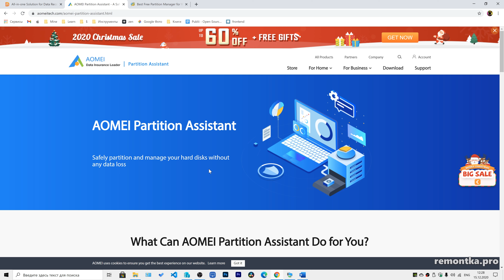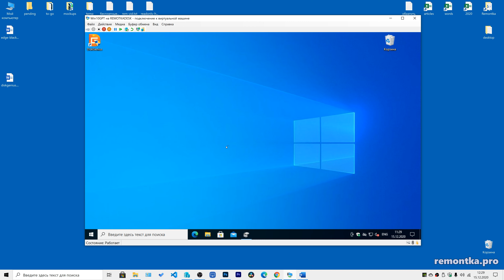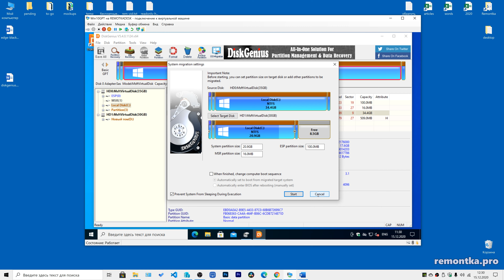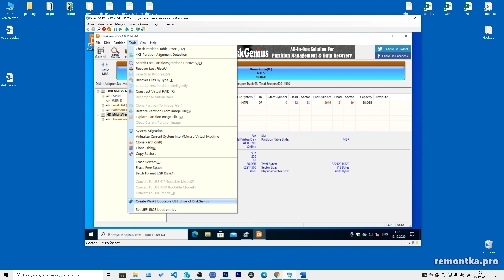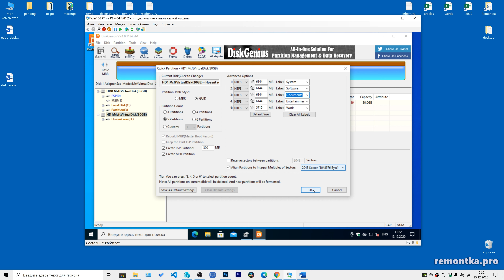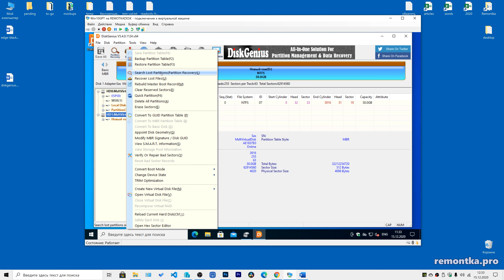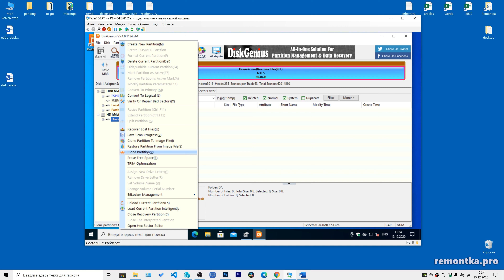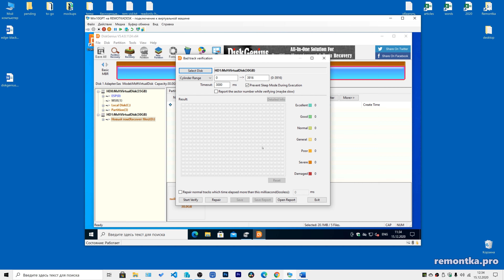DiskGenius — перенос Windows на SSD, GPT в MBR, MBR в GPT, изменение разделов, восстановление данных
✅ Бесплатные возможности программы DiskGenius — перенос Windows 10 на SSD или другой жесткий диск, конвертация диска из MBR в GPT или из GPT в MBR без потери данных, создание и изменение разделов дисков, восстановление удаленных разделов и файлов.
— полный текстовый обзор, включая дополнительные функции программы.